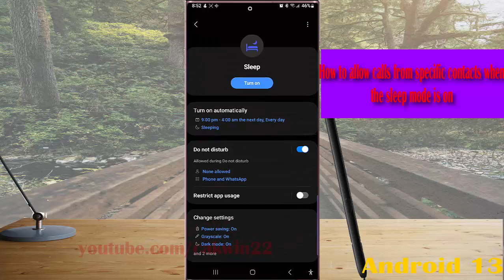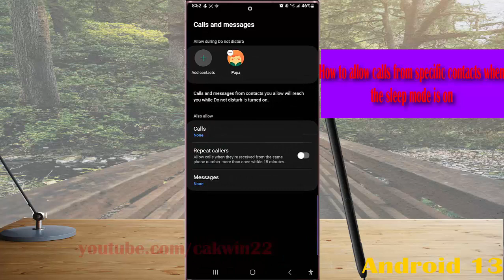Samsung Galaxy S22 Ultra : How to allow calls from specific contacts when the sleep mode is on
In this video, you will find the steps on  How to allow calls from specific contacts when the sleep mode is on in Samsung Galaxy S22/S22+/S22 Ultra.  This video uses Samsung Galaxy S22 Ultra SM-S908E/DS International version runs with Android 12